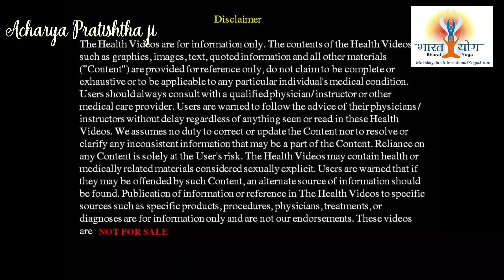बिना कसरत बिना डाइट बिना कुछ किए क्या सिर्फ सोने से भी असाध्य रोग दूर हो सकते हैं? Right Sleep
क्या सही ढंग से सो कर हम रोगों को दूर कर सकते हैं । आखिर कैसे आइए समझते हैं।